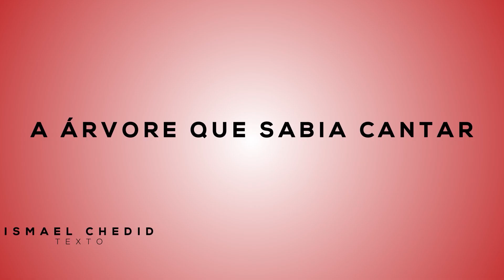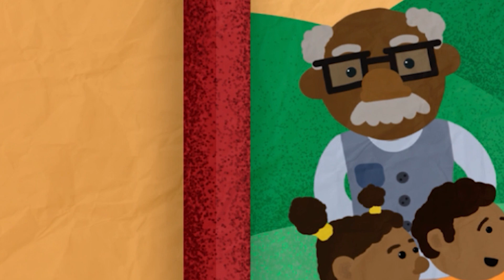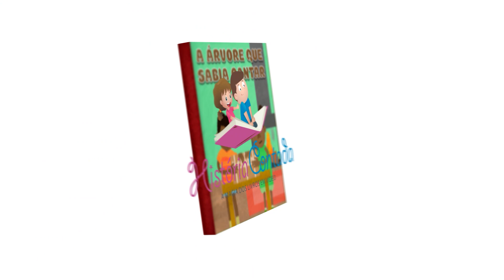🌳A Árvore que Sabia Cantar🎵 - História Infantil Contada sobre a natureza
Uma velha árvore parece ter morrido, mas um amigo da família jura que consegue fazer a árvore voltar a cantar, isso mesmo, ele diz que pode fazer a árvore cantar e as crianças ficam curiosas, mas não sabem se tudo é uma brincadeira ou se é verdade.

Conheça esta maravilhosa história contada onde a magia se encontra na essência do que a natureza nos oferece de bom coração. Uma velha árvore, crianças curiosas e um simpático senhor que diz saber fazer árvores mortas voltarem a cantar, ainda mais bonito do que quando estavam cheias de pássaros...

INCRÍVEL HISTÓRIA EDUCATIVA: 🌳A Árvore que Sabia Cantar

Objetivo educacional:  Mostrar a importância de sonhar e acreditar que podemos criar coisas maravilhosas com o que a natureza nos oferece de bom coração. Ensinar as crianças a importância dos trabalhos manuais e de acreditar que o que queremos sempre pode acontecer, só precisamos acreditar e trabalhar para que isso aconteça.

Texto: Ismael Chedid
Ilustrações: Júnior Marques
Narração: Chelah

👍 Indique nosso canal e nosso conteúdo para educadores e escolas

Seja bem vindo ao canal HISTÓRIA CONTADA - A magia dos livros em vídeo!

Conteúdo literário realmente educativo, para inspirar educadores, escolas e famílias.
Temos o objetivo de levar boa literatura para as escolas e famílias de todo Brasil, através do bom uso das novas tecnologias.

O História Contada é um canal de histórias contadas e ilustradas, narradas por contadores de histórias, com efeitos sonoros e ilustrações belíssimas, que estimulam a curiosidade e levam conteúdo relevante para os educadores e famílias de todo Brasil, para que utilizem nossas histórias como material didático e de apoio educativo, que serve como uma porta de acesso a temas relevantes para jovens e crianças.

Curta! Aproveite! Utilize! Assista com que ama!
E se sentir em seu coração de multiplicar e compartilhar, AGRADECEMOS DE MONTÃO!

Incentivamos a compra do LIVRO FÍSICO sempre ele esteja disponível! Na descrição de cada vídeo tem o link para compra do mesmo, quando disponível.

VOCÊ É UMA ESCOLA OU INSTITUIÇÃO EDUCATIVA E QUER UTILIZAR NOSSO CONTEÚDO?
Entre em contato com a gente que temos uma parceria exclusiva para você.

Conteúdo literário realmente educativo, para inspirar educadores, pais e mães.

O História Contada é um canal de livros narrados por contadores de histórias, com efeitos sonoros e ilustrações belíssimas, que estimulam a curiosidade e levam conteúdo relevante para os educadores e famílias de todo Brasil, para que utilizem nossas histórias como material didático e de apoio educativo, que serve como uma porta de acesso a temas relevantes para jovens e crianças.

Incentivamos a compra do LIVRO FÍSICO sempre! Na descrição de cada vídeo tem o link para compra do mesmo, quando disponível.

VOCÊ É UMA ESCOLA E QUER UTILIZAR NOSSO CONTEÚDO EM SALA DE AULA?

História Contada
História Contada
História Contada

história contada